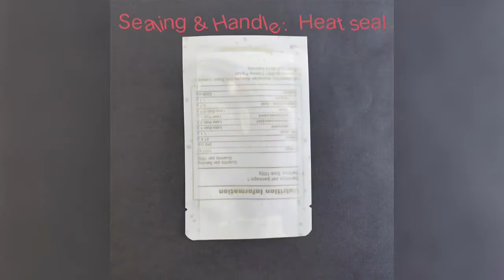RSH Packaging Microwavable plastic pouch suppliers from China for sale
Microwavable plastic pouch is a three-side sealed bag with rounded corners and tear notch.Microwavable pouch is becoming more and more popular in food packaging, such as candy hearts, white sugar, flour and so on.Microwavable food pouch is composed of RPET+RCPP, the surface is glossy, and can be customized into different types, such as matte, holographic, UV Spot etc.Free after-sales and design services are provided for you, we look forward to your arrival.